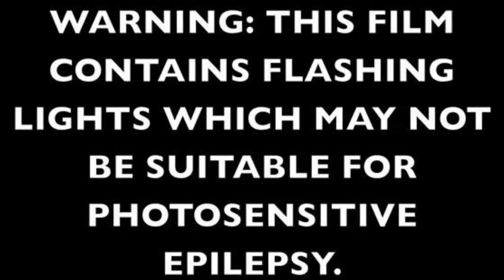NICKY BLACK MARKET WITH MC STEVIE HYPER D LIVE @ ROAST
OLD SKOOL SET FROM NICKY BLACK MARKET WITH MC STEVIE HYPER D LIVE @ ROAST